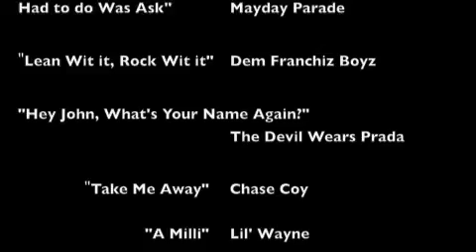wow this is embarrassing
This is what happens when you're grounded for a month.

Sorry, it's kinda blurry though.